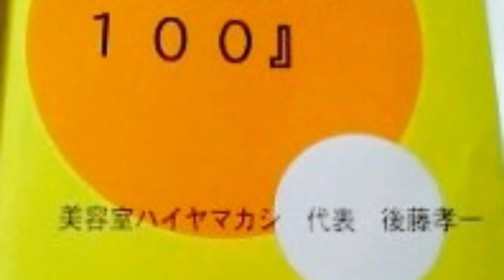【美容師なりたい】美容師 ドキュメンタリー！美容師の仕事って？ITを使った美容師？